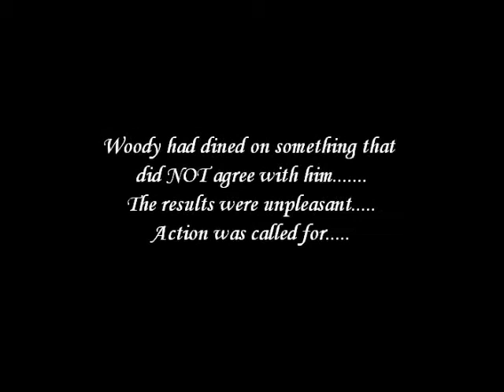Woody Drops The Ball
Dealing with Woody after something unpleasant.